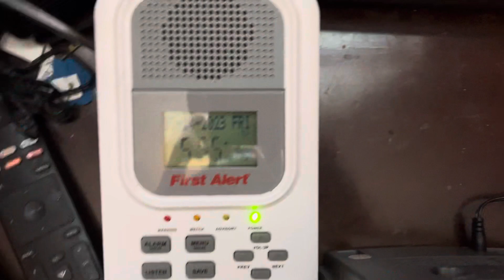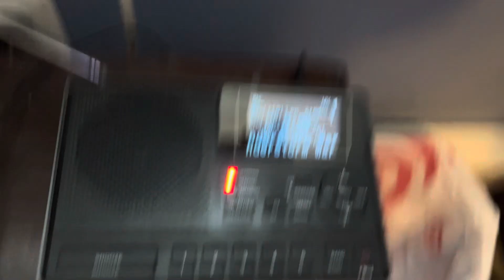Severe Thunderstorm Warning #7 - 7/14/23 (EAS #933)